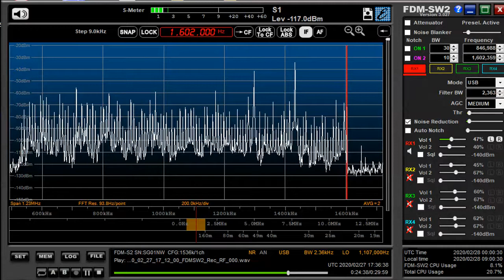1602 kHz Feb 27,2020 1730 UTC